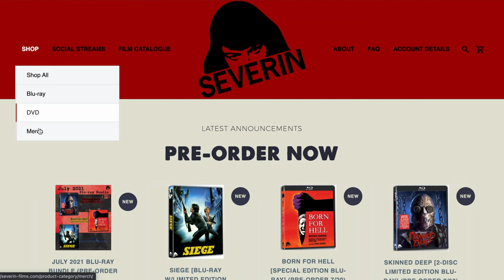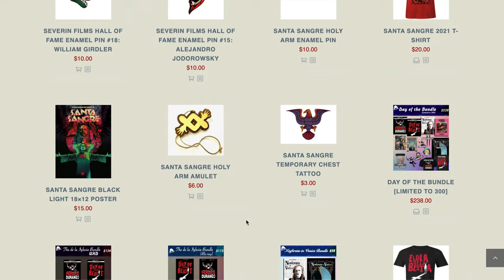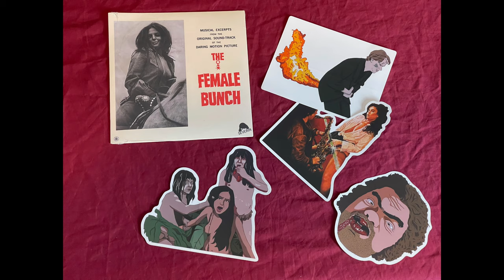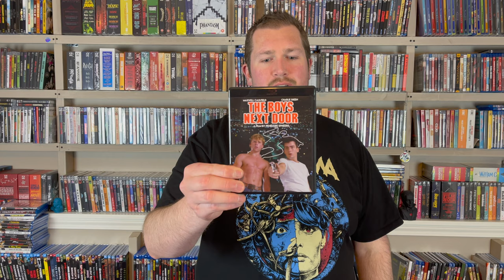Boutique Blu Ray Collecting Guide: Severin Films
Referenced sites:
Links to purchase referenced titles:
Dead Kids
The Changeling
Perdita Durango 4k
Night Killer
Shocking Dark
Eaten Alive
The Peanut Butter Solution
All the Colors of the Dark
All the Colors of Giallo
Turkey Shoot
She Killed in Ecstasy
The Boys Next Door
The Day of the Beast 4k
Burial Ground
The Strange Vice of Mrs. Wardh
Saint Bernard
Video Nasties Volume 1
Video Nasties Volume 2